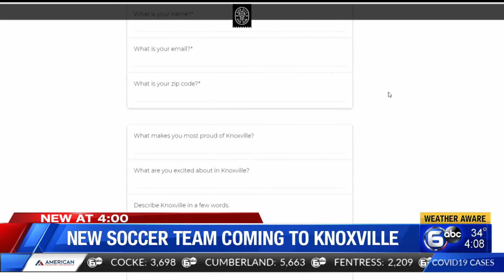New soccer team coming to Knoxville